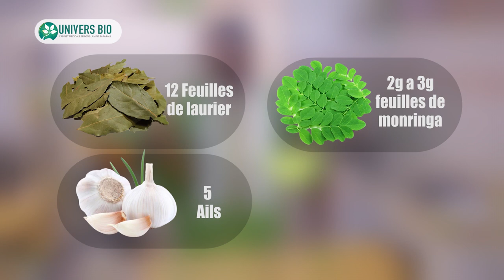Recette pour prévenir et traiter le Diabète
Un spécialiste de la médecine traditionnelle au Sénégal: Sérigne Lamine Bara Fall
Contactez notre cabinet :
DAKAR: 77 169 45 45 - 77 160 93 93
TOUBA: 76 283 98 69
Livraison disponible national et international.
Caméra et Montage: BABACAR SAADY